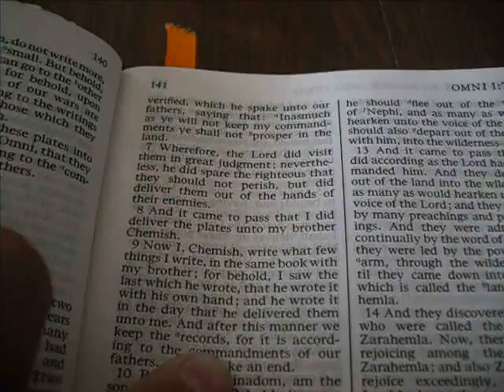Omni Verse 9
see Omni verse nine